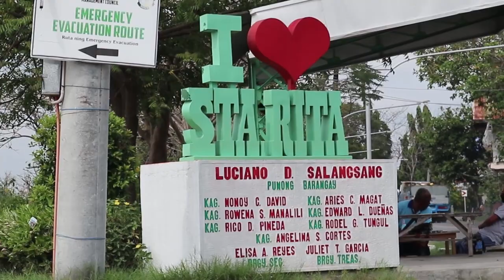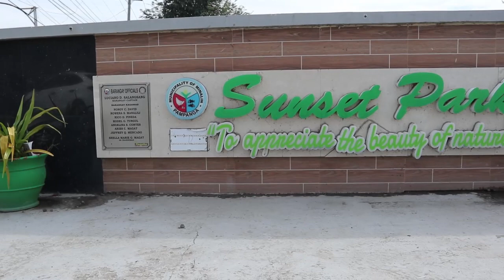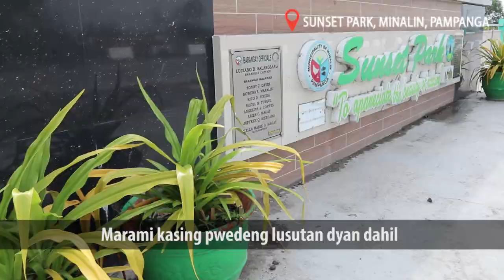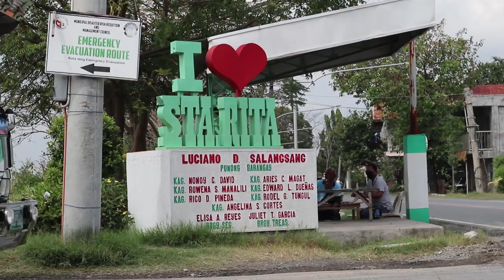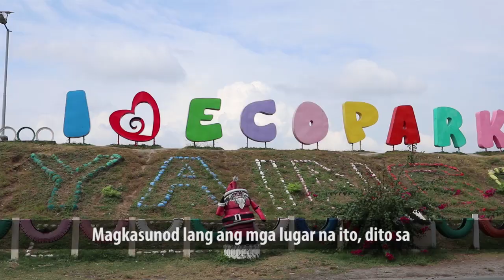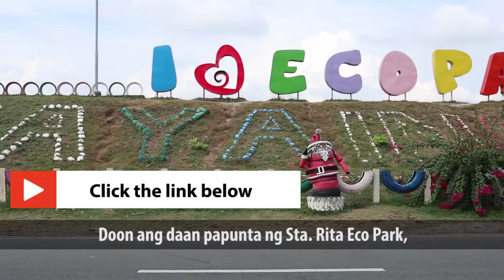Sunset Park | The Best Spot to Chase the Sun in Minalin, Pampanga